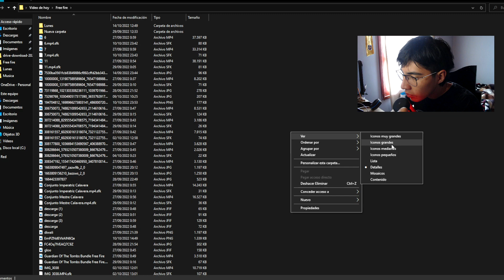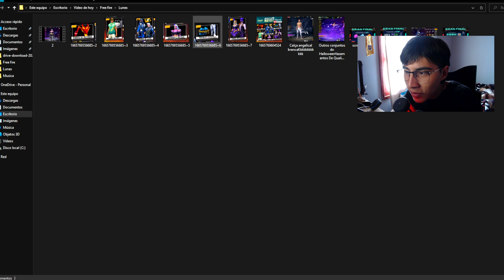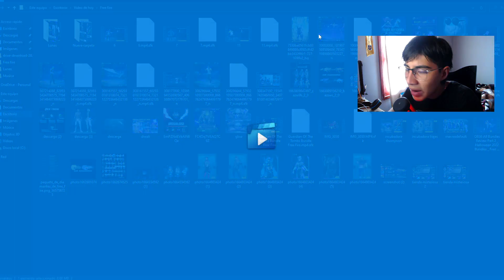NUEVA AGENDA SEMANAL DE FREE FIRE BARBA DEL VIEJO DIAMANTES DOBLES PREMIOS FFL HALLOWEEN Y MÁS 🤯